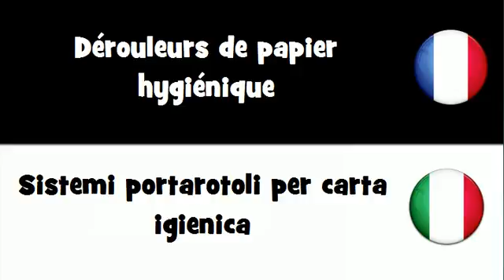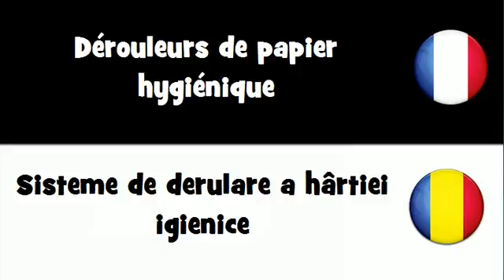Traduction en 20 langues # Dérouleurs de papier hygiénique